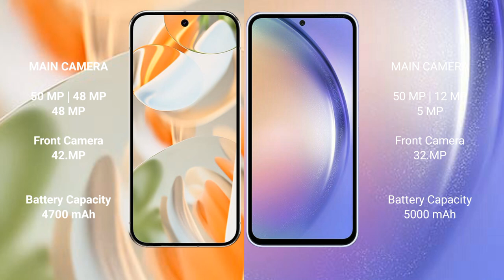Google Pixel 9 Pro vs Samsung Galaxy A54 Review